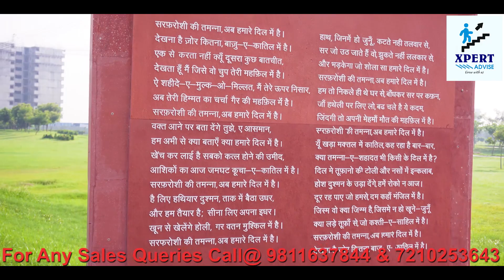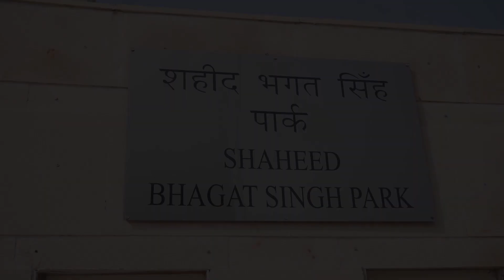Sector-150 Noida, Biggest Authority Park 42 Acres! one of the largest in Noida! call@ 7210253643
For any Sales Queries Call@ 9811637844 & 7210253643

Shaheed Bhagat Singh park in Sector-150 Noida is one of the largest park ever of Noida region! just because of Sports city & huge openness authority has given such huge park to this sector.

property nearby this park is
Godrej Palm retreat
Ace parkway
Antriksh Golf City
samridhi luxuria Avenue
samridhi Daksh Avenue
Sethi Venice
mahagun meadows
max Antara
prestige